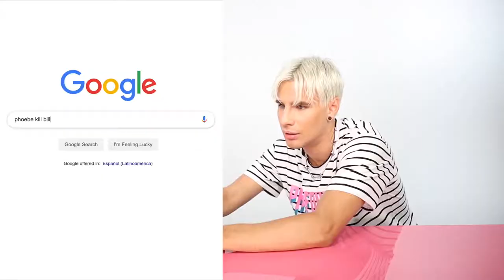Hairdresser Reacts to DIY Haircut Fails and Freakouts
Hi Beautiful! Today we watch some girls give themselves absolutely botched haircuts and freak out about it. Whatever you do, do not try this at home!